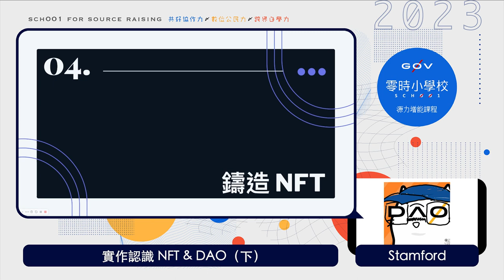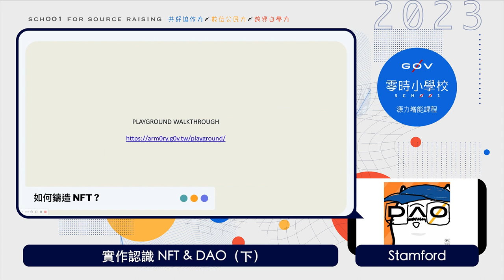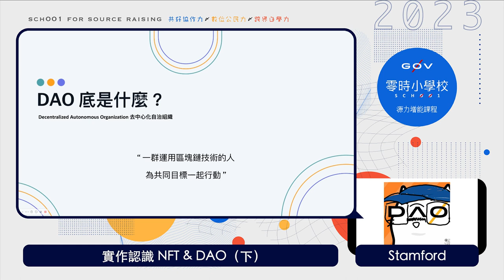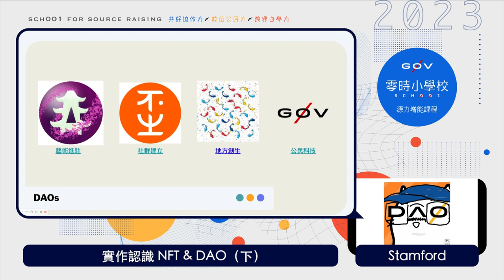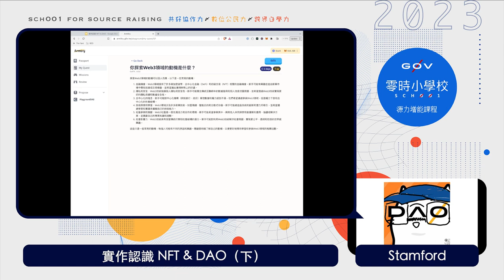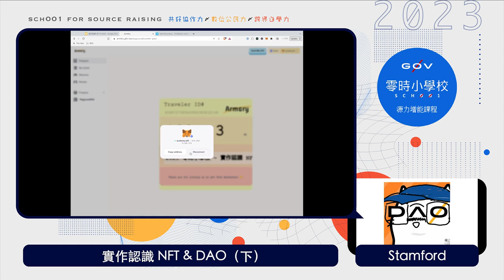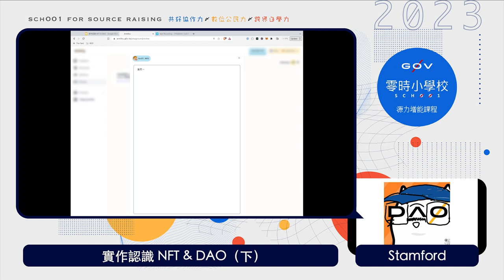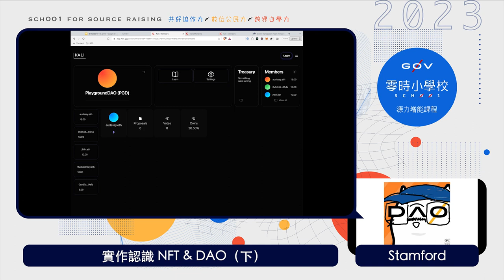實作認識 NFT & DAO（下）＿Stamford【g0v 零時小學校數位公民課】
【課程簡介】
本課程將帶領普羅大眾實作NFT和DAO，深入了解這個新興數位領域的概念和應用。您將學習NFT的創建和交易，以及參與去中心化自治組織的治理流程。加入我們，一同探索實作NFT和DAO的精彩世界！

【講師】
Stamford（Researcher）